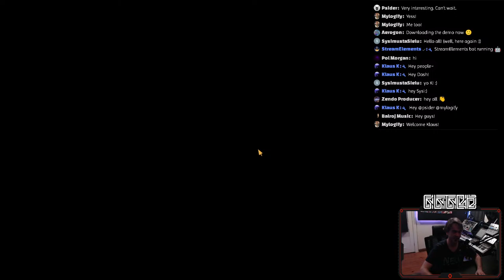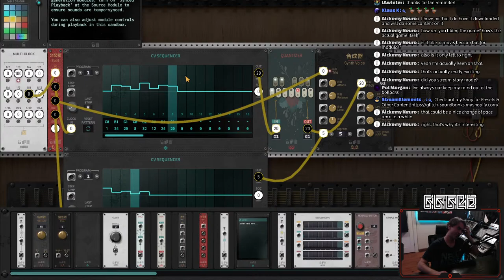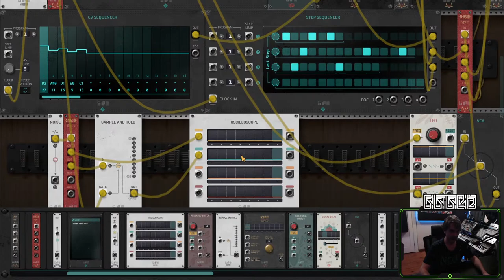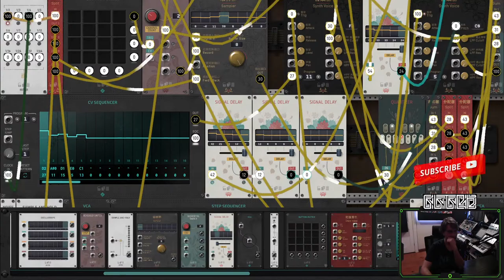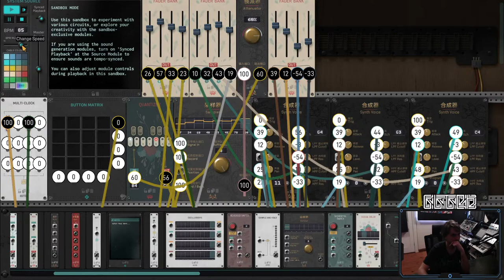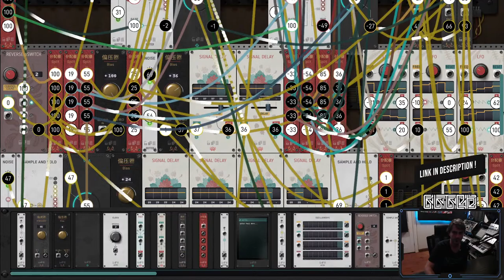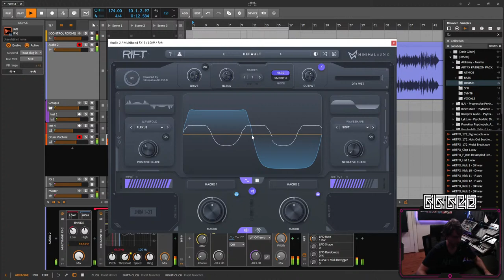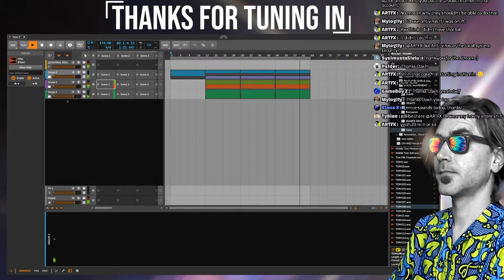Live Stream: Making Music In A PC Game? The Signal State - Sandbox Mode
I'm not sponsored, I just think it's a REALLY cool game!

If you want the sounds I create in my videos or early access to upcoming videos, feel free to